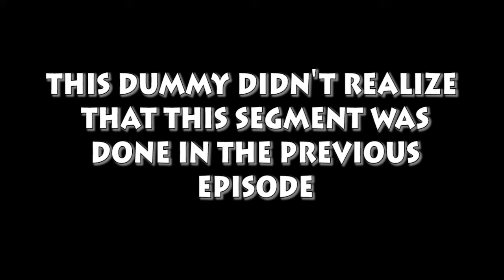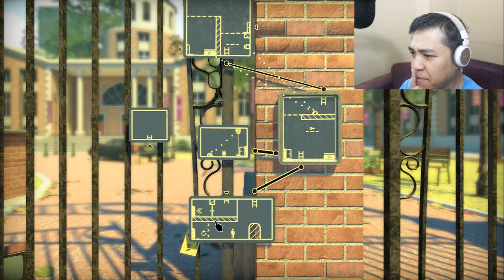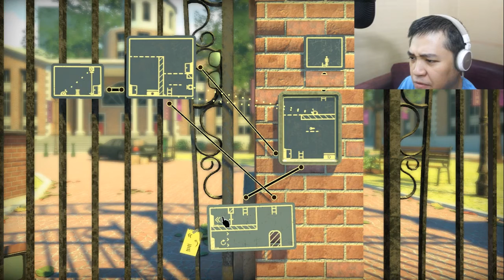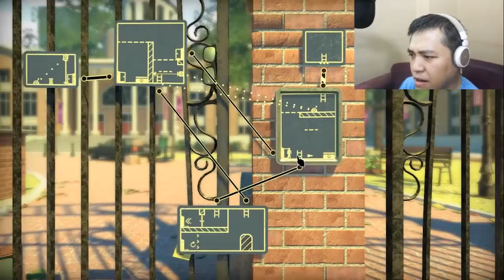This One Is A Real Stumper! | The Pedestrian - Part 3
Well, either that or I just lacked the proper amount of brain cells to solve it properly.